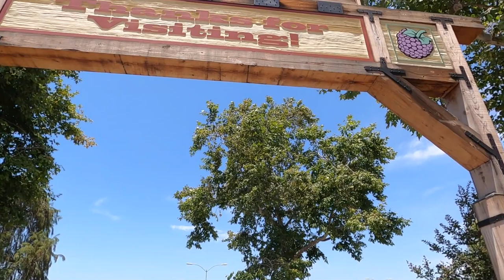Knott's Berry Farm It's All New To Us. Pony Express Fail, Coast Rider - Better Than Goofy Sky School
Continuing the fun at Knott's Berry Farm.